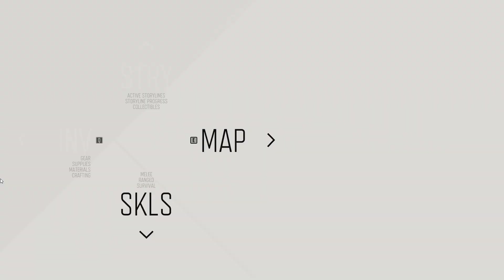Days Gone (2019) - Blind Playthrough (Survival II) | Part 41 (Beasley Lake Horde)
Beasley Lake Horde 00:02:15